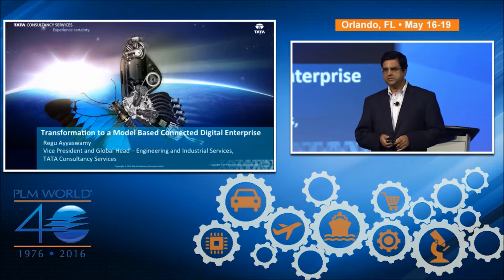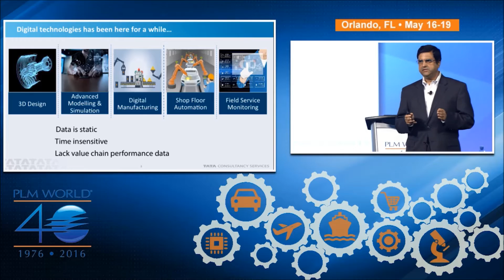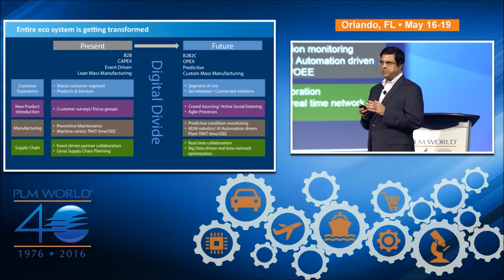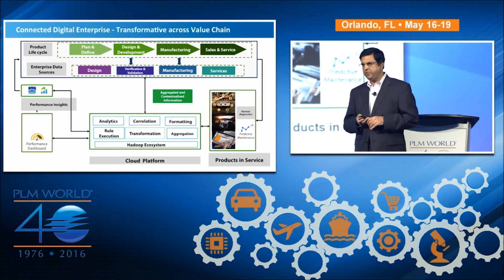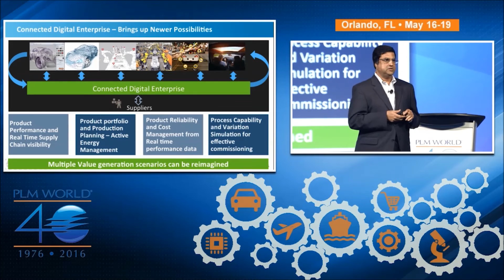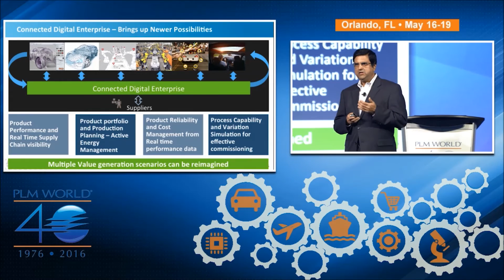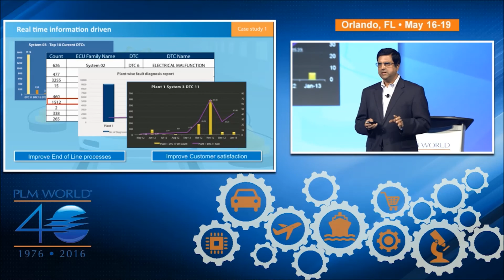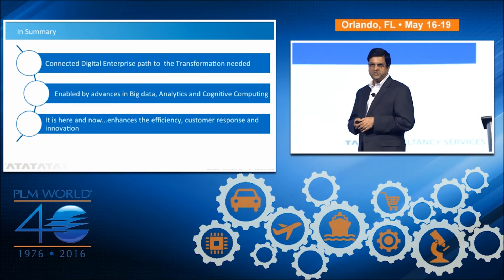Transformation to a Model Based Connected Enterprise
A Connected Digital Enterprise is at the heart of realizing the potential for Industry 4.0 in areas such as customer experience, new product introduction, manufacturing & Supply Chain Management. Regu Ayyaswamy, VP & Global Head, EIS – TCS, deliver the Keynote address at the Siemens PLM Connection 2016.